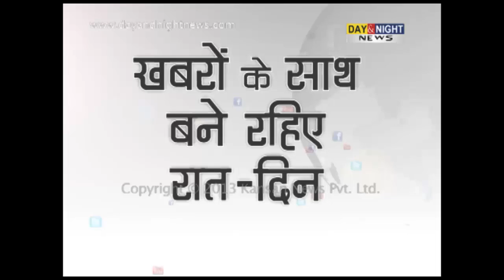Does Badal own the mega resort project near Mohali?